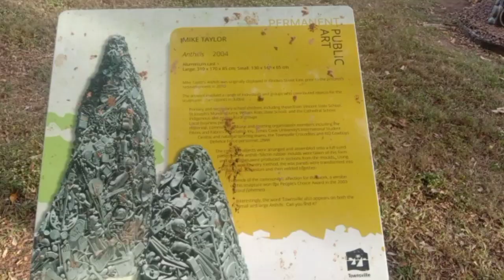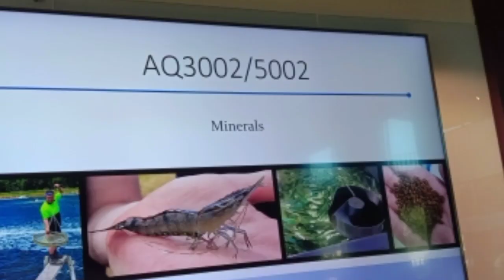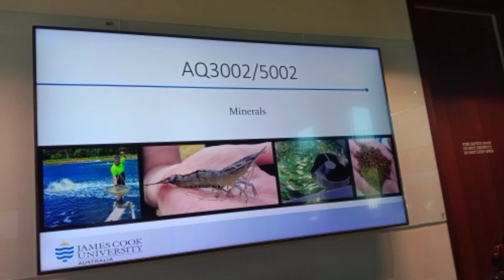Ph.D Journey Part 1